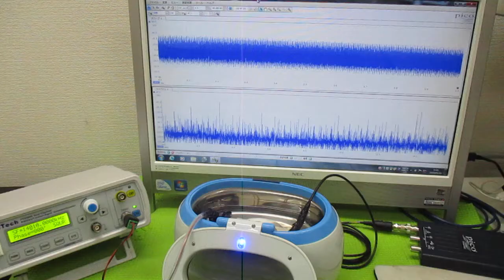メガヘルツの超音波洗浄器 ultrasonic-labo